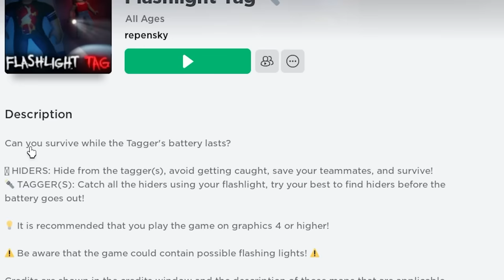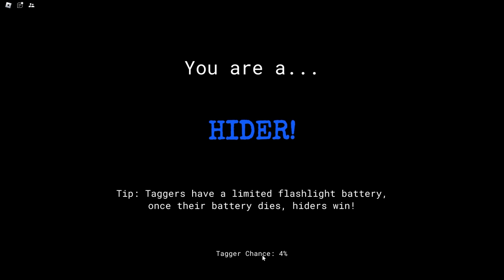ROBLOX FLASHLIGHT TAG